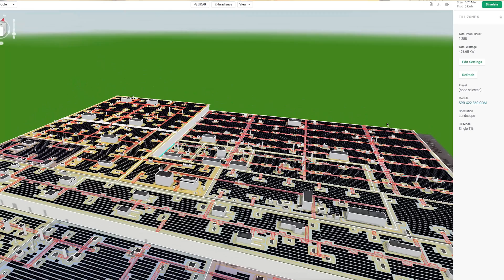How Solar Energy Impacts the Surrounding Environment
Undoubtedly, solar energy will be part of the solution in regards to the affects of climate change, but is siting solar energy installations on public lands, such as in the Mojave Desert, the best place to do so? UC Davis researchers are looking at the effects of human development in the Mojave Desert and where other locations may be to site solar energy other than undisturbed landscapes and agriculture fields.

Video Description:  The drone glides over a tan expanse of land dotted with worn, olive-green shrubs heading toward a horizon of light-brown mountains that border a bright blue sky filled with clouds.  A woman in a green jacket and red shirt announces that deserts are “one of the last frontiers of wilderness.”  Different shots of fauna and solar panels accompany her declaration that the production of renewable energy should have minimal environmental impacts.  High drone shots capture vast expanses of land, plants, animals and sky.  Brian D. Todd, wearing a blue button-down, explains the process of recovering diminished tortoise populations, and various clips display tortoises crawling through the desert, nibbling on lettuce, and getting measured by Todd.  Tracey Tuberville, who works at the Savannah River Ecology Laboratory, states that they are working to compensate for loss of individual species.  A single car bumps slowly down a dirt road that runs down a sea of shrub-spotted land.  Steven Grodsky, Co-Director of the Wild Energy Initiative, details the process of harnessing renewable energy and its effect on microhabitats.  B-roll exhibits an aerial shot of an enormous solar panel circle and Grodsky lying on the ground, his face pressed to a magnifying glass as he examines some milkweed.  Rebecca R. Hernandez, UC Davis Professor and Director of Aridlab, offers possible methods of protecting desert ecosystems.  The camera pans swiftly over a darkening cityscape at dusk and its warm-toned counterpart in the afternoon light.  More clips show Hernandez working with someone in front of a computer filled with urban plans.  2D and 3D renderings of these images fill the screen as the video comes to an end.